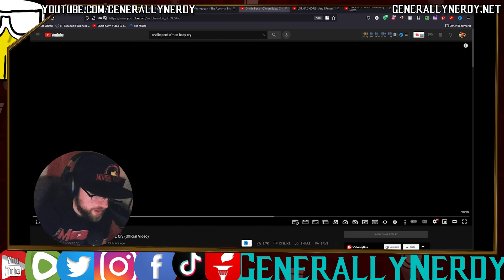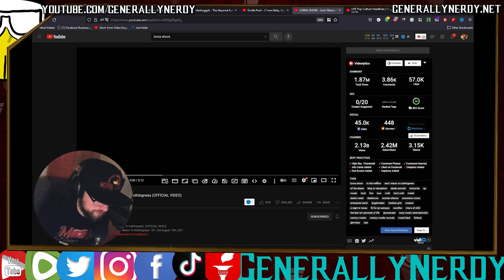A Nerd Reacts to Orville Peck "C'mon Baby, Cry" | Generally Nerdy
Reacting to Orville Peck's new song "C'mon Baby, Cry" with Generally Nerdy.

This new Orville Peck song is a little more upbeat than the more forlorn country he has put out in the past. But that isn't to say this is totally new country music ground for Orville Peck...

~General Stores~

Do You Even Pop Culture Bro?

NERDY MASKS!